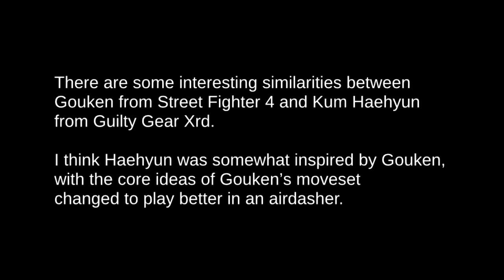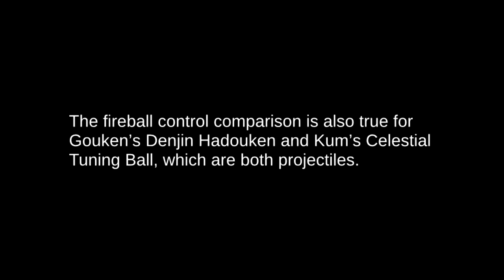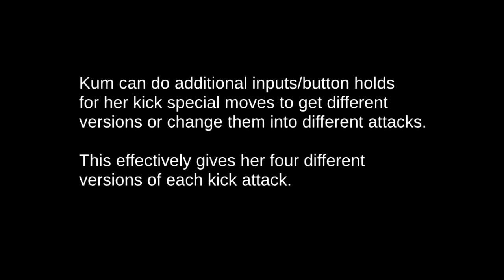Gouken vs Kum Haehyun Comparison [GGXrd vs SF4]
I recently started playing Kum (or at least messing around with her in training mode), and I noticed a few similarities to the SF4 character Gouken.  I though it would be neat to make a video comparing the two characters.

There are a few attacks the characters have which I didn't include in the video because the connection is more tenuous.  These include:

        ◦ Kum’s j.H is a downward strike with the left hand that slams the opponent to the ground.  The same is true of Gouken’s diagonal j.HP.
        ◦ Kum’s 5H is 2-hit axe kick, and the first hit will whiff on opponents outside of point blank range.  Gouken’s 5HK.c is a 2-hit axe kick, and the first hit will whiff on crouching opponents.
        ◦ Kum’s 5D is a thrusting strike with both hands aimed at the opponent’s chest.  It very strongly resembles Gouken’s 5HP.c (or at least I think it does, since his hands are always inside the opponent’s body and I can’t get a clear view).
        ◦ Kum’s 2K, 2K, and 2D moves are all sweeping kicks.  They loosely resemble a SF character’s typical progression of crouching kicks from light to medium to heavy.
        ◦ Kum’s 2H move is a 2-hit upwards kick.  It somewhat resembles Gouken’s 2MK.
        ◦ Kum’s 6H is a dashing elbow strike with the forward arm.  It somewhat resembles Gouken’s 623P dash-palm special attacks.
        ◦ Kum’s j.D is a crossup kick.  Gouken’s crossup diagonal jump normals include j.LK – typical for SF characters – and j.MK, which is less common.  Kum and Gouken’s attacks look nothing alike, however.

Regarding hadoukens:
Gouken has much more control over his gohadouken than the other shotos, since he can choose the angle and charge it to hit twice without spending EX meter.  The gohadouken also enables Gouken to combo afterwards, which other shoto fireballs do not always do.
        1. Ryu and Ken can only throw at one angle and must spend meter for a second hit.  Ryu requires his super/ultra meter to throw a larger hadouken.
        2. Dan can’t throw it properly and must spend meter for a second hit, which still doesn’t travel very far.  He requires his ultra meter to throw a larger hadouken, but he clearly can’t control it.
        3. Sakura can charge up her hadouken, but it takes longer and travels less distance the stronger she makes it – she also only has one angle, not counting her ultra 2.
        4. Akuma is the only other character who has multiple meterless variations of his fireballs (red fireball giving multiple hits, and air fireball giving additional angles) but these are additional techniques: his basic hadouken is subject to the same restrictions as Ryu and Ken.
        5. Oni is similar to Sakura, in that his fireballs don't go the entire screen because he can't control them properly.